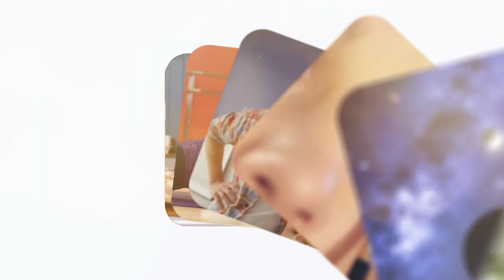Doğru Mesleği Bulmak! Özgen Kaya Nasıl Başardın'da Profesyonel Koç Aysel Eker'e Anlattı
Sevdiği şeyi işi haline getiren İş Güvenliği Uz. Özgen Kaya meslek hayatında başarıyı getiren dinamiklerin neler olduğunu Profesyonel Koç Aysel Eker'e anlattı.